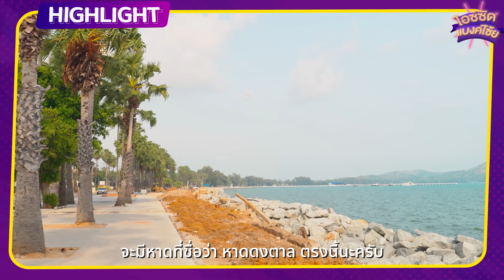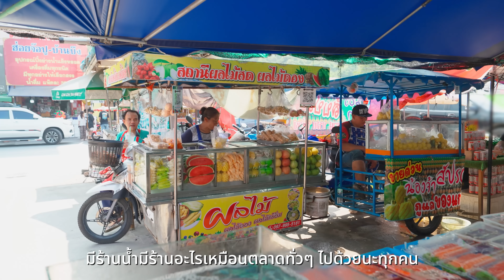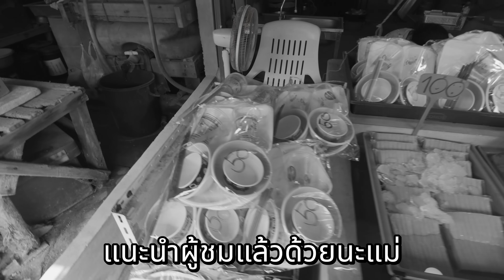กินทุกเมนู ตลาดปลาใหญ่สุดสัตหีบ นั่งกินริมทะเลซีฟู้ดราคาถูกมาก | ไอซ์ซัด! แบงค์โซ้ย